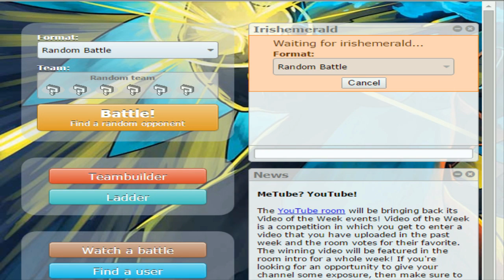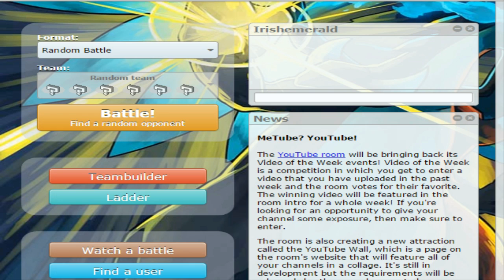Pokemon Showdown Random Battles w/ Irish Emerald Part 1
Thanks to Irish both for his valuable time and for his thumbnail. :) Cheers!